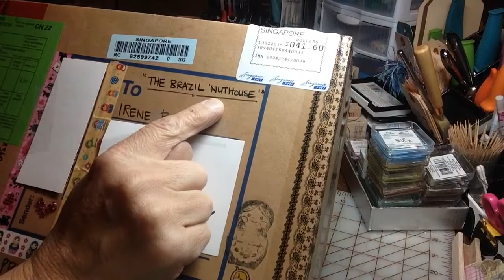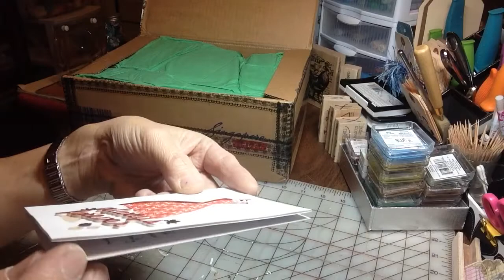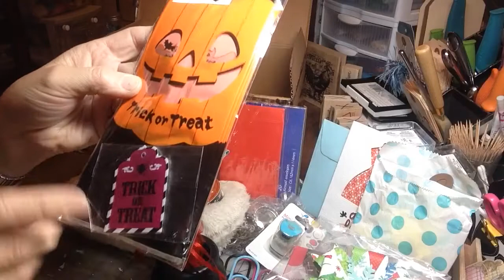Amazing Happy Mail from Alice at Kintri *** PART 1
Wow! Thank you sooooo much Alice for such an amazing thoughtful love filled box! I love everything! We already tried the brownies. Delish!!! Seaweed will try tomorrow! Thank you for everything! Thank you for thinking of me! Tight hugs to you!